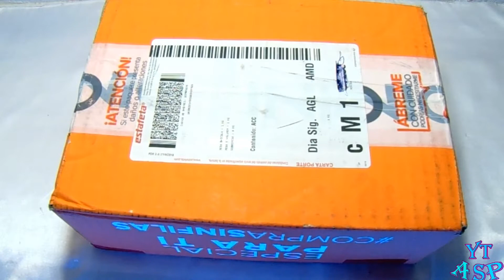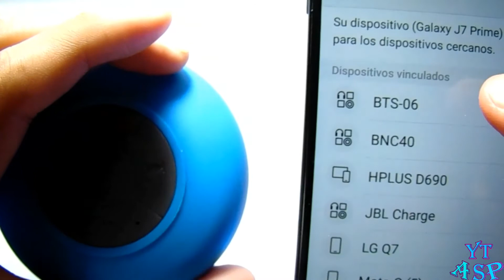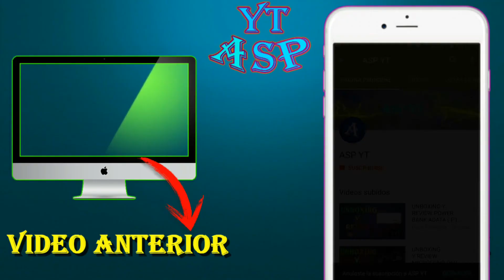Bocina Bluetooth Resistente al Agua